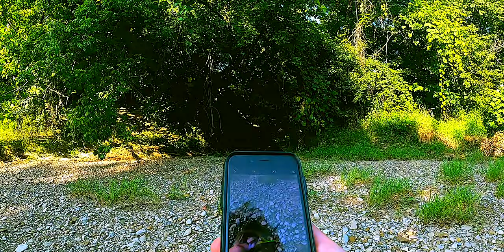Catching Crawfish for Bait (Creek Fishing)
In this one I hit the creek to target smallmouth bass with live crawfish. I couldn’t find a bait shop near me that sold live crawfish so I decided to catch my own at the creek. Forgetting to bring a bucket made things a challenge but I managed. I had a hunch that fishing for smallmouth with live crawfish would be a blast and I wasn’t disappointed. I ended catching multiple species on a number of baits and this one was definitely one of my better trips to the creek.